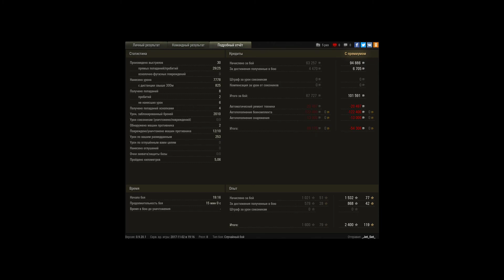Super Conqueror, Виндсторм, Стандартный бой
Игрок: _Jet_Set_ [FNT1K]